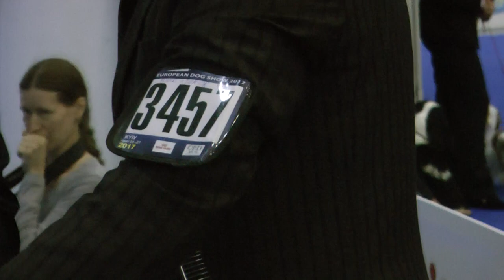ЕВРОДОГШОУ-2017 * ПОМЕРАНСКИЙ ШПИЦ * ЮНИОРЫ СУКИ * 3457